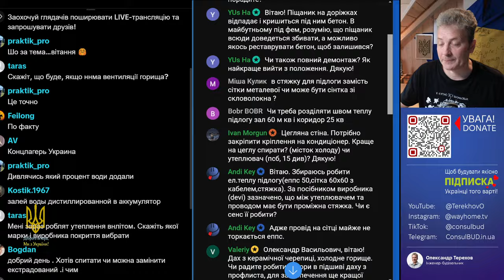Це обов'язково? Деформаційний шов на керамічній плитці.